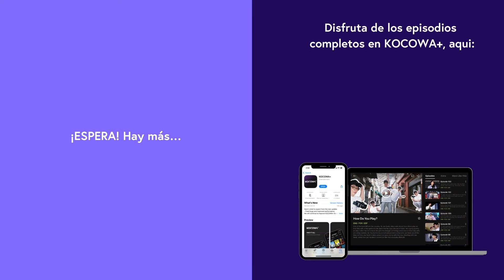[ESP.SUB] La Firmen Orden Del Príncipe: Quédate! | The Moon Embracing The Sun EP12 | KOCOWA+ ESPAÑOL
👉Disfruta "The Moon Embracing the Sun" con subtitulo en español ✨😎

La reina reinante ordena el asesinato de su hijastro para continuar la capacidad de su familia de tomar el control del reino. Yeon Woo, quien casualmente ocupa el puesto de princesa heredera, sufre una enfermedad que lleva a su presunta muerte. Ahora, depende del Rey Hwon descifrar la verdad y poner fin a las guerras que asolan el reino.

GÉNERO: Historia, Romance
REPARTO PRINCIPAL: Han Ga In,Kim Soo Hyun,Jung Il Woo,Kim Min Seo,Song Jae Hee,Song Jae Lim
👉SÍGANOS